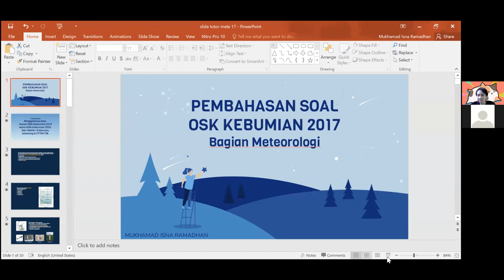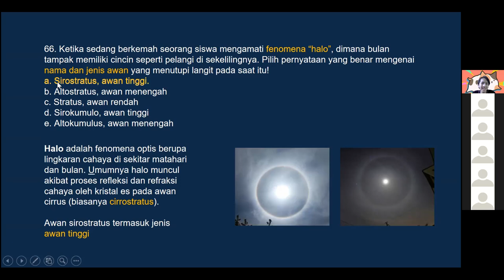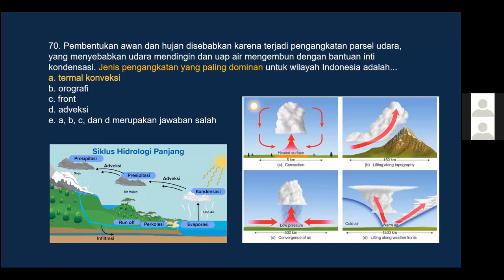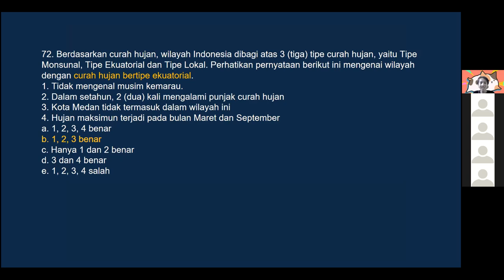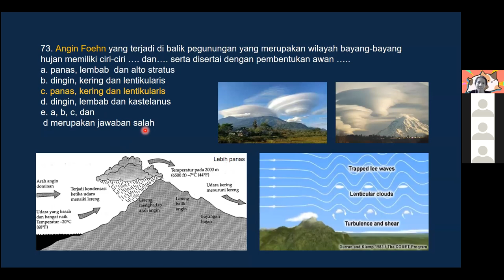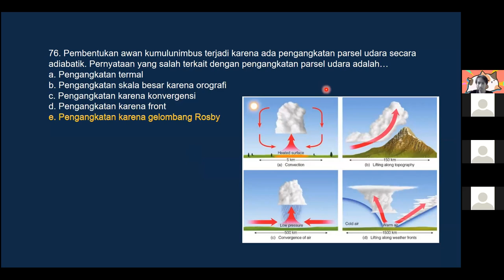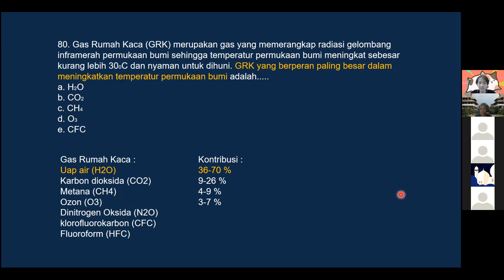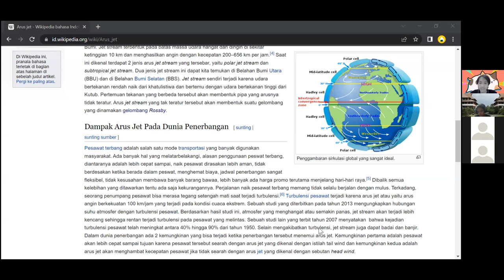PEMBAHASAN OSN-K 2017 : METEOROLOGI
👉Video ini membahas Soal KSN-K Kebumian 2017 Bagian Astronomi
👉Kita di sini sama-sama belajar, apabila ada kesalahan dalam menyampaikan, silahkan sampaikan saja kepada pemateri, feel free!😃